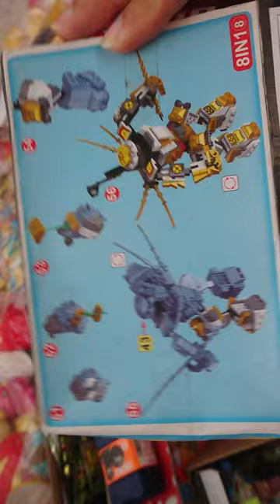Bán Đồ Chơi Lắp Ráp